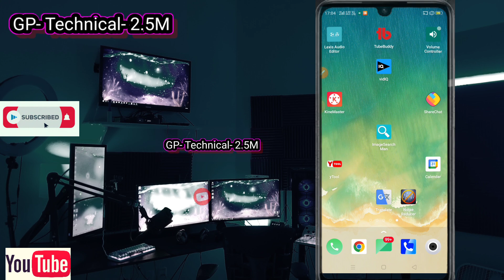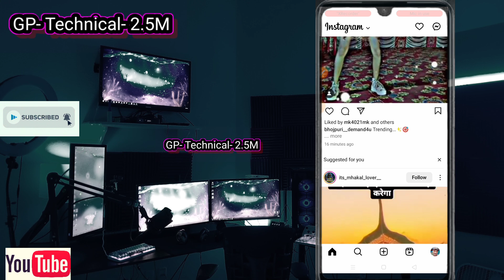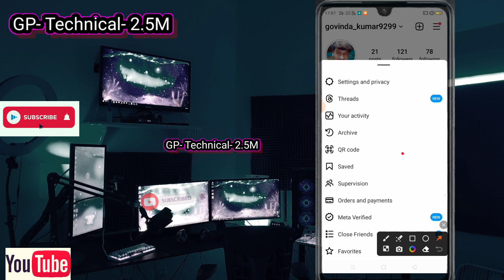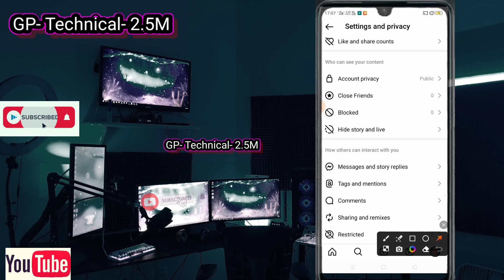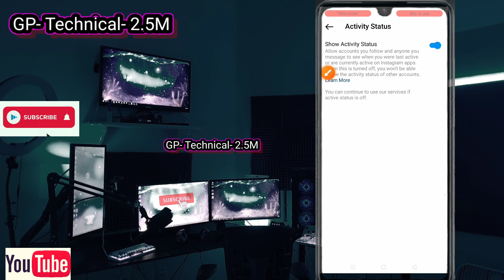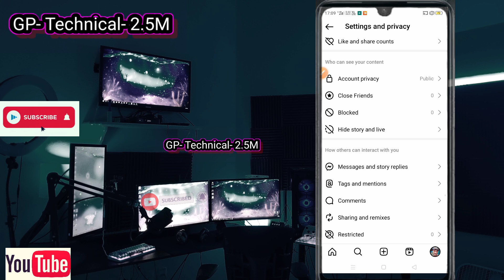Instagram par online hote huye offline Kaise dekhe? instagram online hide ✓✓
Instagram par online hote huye offline Kaise dekhe? Instagram online hide kaise kare?

1. insta per online hote hue bhi offline Kaise dikhe?

2. insta per online hote huye bhi offline Kaise dikhe?

3. Instagram me online hote hue bhi offline Kaise dikhe ?

4. insta online hide kaise kare ?

5. Instagram online hide kaise karen?

6. Instagram online hide,

7. Instagram pe online hote hue bhi offline Kaise dikhe?

8. how to show offline on Instagram,

9. Insta pe online hote hue bhi offline Kaise dikhe?

insta mein online hote hue offline Kaise dikhe,

Instagram per online Kaise dekhen,

Instagram per online Kaise dikhe,

insta per offline Kaise dikhe,

Instagram per online na dekhen,

Instagram per online na dikhe,

Instagram par online na dikhe,

Instagram per online show na ho,

Instagram per online kaise karen,

Instagram par online kaise kare,

Instagram per offline kaise karen,

Instagram par offline kaise kare,

Instagram pe offline kaise kare,

insta per online off kaise karen,

insta par online off kaise kare,

Instagram per online off kaise karen,

Instagram par online offline kaise karen,

Instagram par online offline kaise kare,

insta per online hide kaise karen,

insta per online hide kaise kare,

insta pe online hide kaise kare,

Instagram pe online hide kaise kare,

insta per active show na ho,

insta par active show na ho,

Instagram par active show na ho,

insta pr active show na ho,

insta pr online show na ho,

Instagram mein online hide kaise karen,
Instagram me online hide kaise kare,
Instagram per online kisi Ko Na dikhe,
Instagram par online kisi Ko Na dikhe,
Insta pe online hide kaise karen,
Insta par online hide kaise kare,
Instagram per online hide kaise kare,
appear offline Instagram,
how to appear offline on Instagram,
insta per active Kaise Na dikhe,
insta pe active Kaise Na dikhe,
Instagram pe active kaise na dikhe,
Instagram ki offline na dikhe,
Instagram m online show off kaise kare,
Instagram online Kaise na dikhe,
Instagram offline mode,
Instagram online mode,
Instagram online Kaise dekhen,
Instagram online offline,
Instagram per khud Ko offline kaise karen,
Instagram par khud Ko offline kaise kare,
Instagram pr khud Ko offline kaise kare,
Instagram pe khud Ko offline kaise kare,
Instagram per offline Kaise dekhen,
Instagram per offline Kaise dekhe,
Instagram per offline Kaise dikhe,
how to appear offline on Instagram 2024,
how to make Instagram offline,
how to offline in Instagram,
insta mein active aap kaise karen,
insta me active aap kaise karen,
insta me active aap kaise kare,
Instagram me active aap kaise kare,
insta per active na dekhi,
insta per active na dikhe,
insta pe active na dikhe,
Instagram pe active na dikhe,
insta mein active off kaise karen,
insta me active off kaise kare,
Instagram me active off kaise kare,
insta per Kaise online na dikhe,
insta pe Kaise online na dikhe,
Instagram pe Kaise online na dikhe,
insta per kisi Ko online na dekhiae,
insta per kisi Ko online na dikhe ,
Instagram par kisi ko online na dikhe ,
insta last seen Kaise band Karen,
insta last seen Kaise band Kare2024,
Instagram par last seen Kaise band Kare,
Instagram pe last seen kaise band Kare,
Instagram pe last seen kaise hide Kare,
Instagram par last seen kaise hide Kare,
 par online hide kaise kare2024,
instagram par online hote hue bhi offline kaise dikhe 2023

watching for this videos..